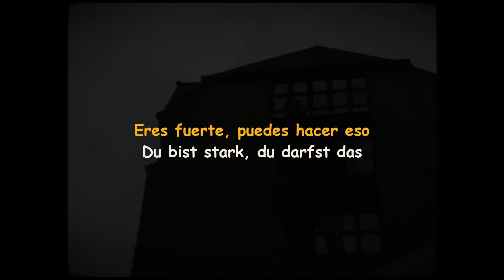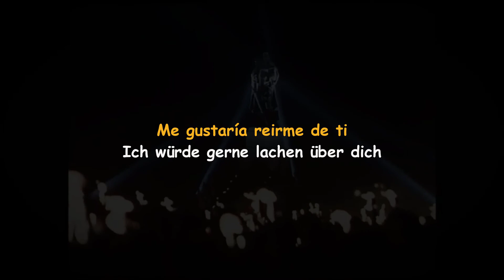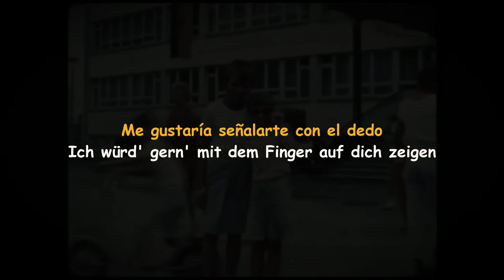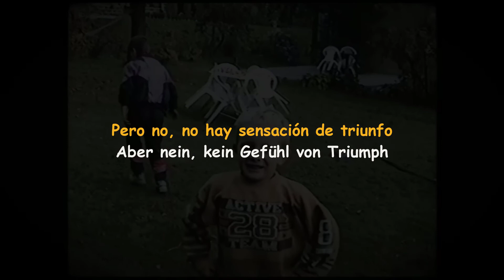KUMMER - 9010 - Sub Español/Alemán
KUMMER - 9010